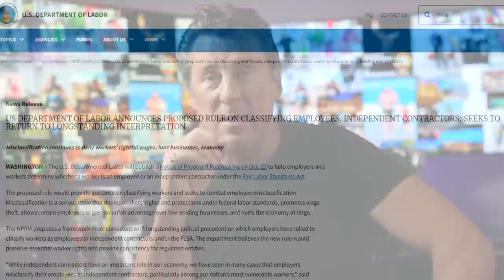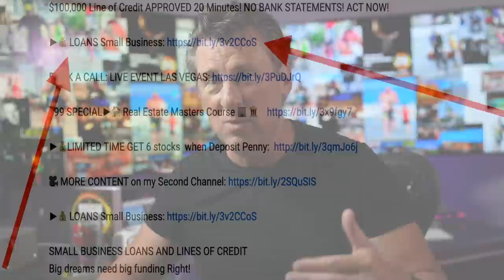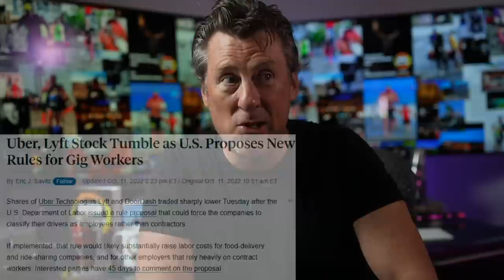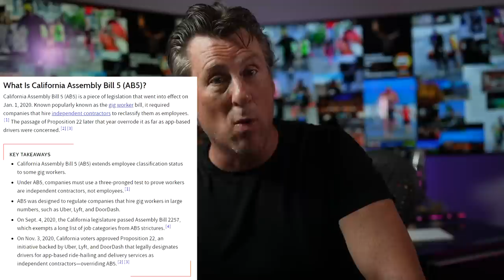New LAW to END All Side Hustles, Freelance, Independent Contractor, & Self Employed!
New LAW to END All Side Hustles, Independent Contractor, & Self Employed

More than a third of US workers have engaged in independent contract work in the preceding year, and the percentage of low-income US citizens who rely on gig employment is disproportionately high.

The rule, which will be formally issued on Thursday and will serve as a guide for both judges and businesses, will be open for public discussion for the next 45 days (with the final rule expected next year). Why it's big:

This means that if a worker is misclassified as a contractor, it opens them up to fewer safeguards for their employment as well as the possibility of wage fraud. However, there are business lobbying groups that claim that a wide law would be detrimental to employees who wish to maintain their autonomy and flexible work schedules.

Because hiring contractors can result in a 30% reduction in labor costs, reclassifying people as employees would result in increased spending for businesses. However, the vast majority of those who work on an as-needed basis report that they would rather not do so.

App drivers that use services such as Uber, Lyft, or DoorDash are considered part of the gig economy and are entitled to the same ruling as other workers in this sector. The problem is, however, that following the release of the news, the share prices of Uber, Lyft, and DoorDash all fell.

A quick review: in 2019, legislators in California passed AB5, a historic bill that reclassified many of the state's app-based gig workers as employees.

App giants have spent over $200 million pushing for its drivers to be exempt from Prop 22, which was ultimately successful but was found to violate the constitution after it was implemented.

It's possible to rewrite the playbook for gigs, and that's very big news. Following the passage of AB5, both Uber and Lyft made filings with the SEC stating that the law will render their gig-dependent business models obsolete.

Companies are expected to do certain things for their employees, like pay a minimum wage, pay overtime, pay into unemployment insurance, and pay a portion of their employees' Social Security taxes.

Unlike the statute in California, the new plan from the Labor Department might have an effect across the entire country.

I’ll pass the question onto you: if you are a gig

According to a new law, all side hustles, independent contractor, and self-employed individuals will be subject to the same tax obligations as regular employees. This is good news for people who are struggling to make ends meet during the recession, as it will make it easier for them to receive unemployment benefits and other benefits associated with being an employee.